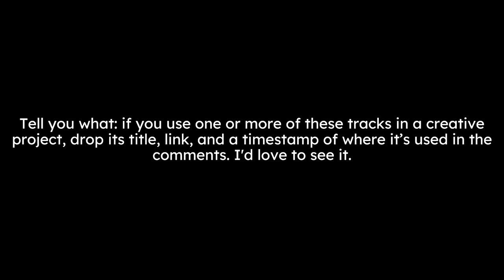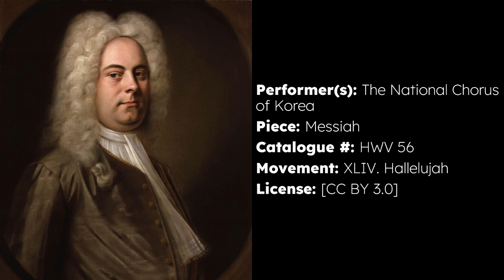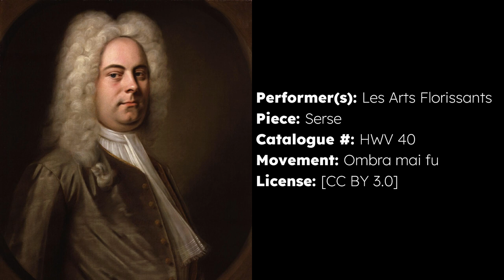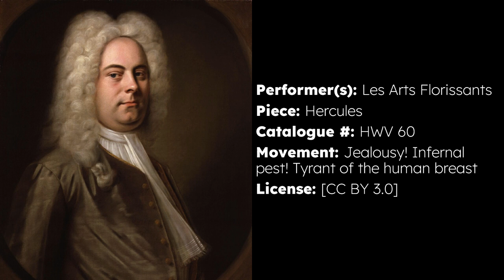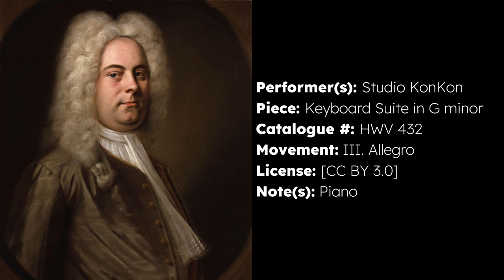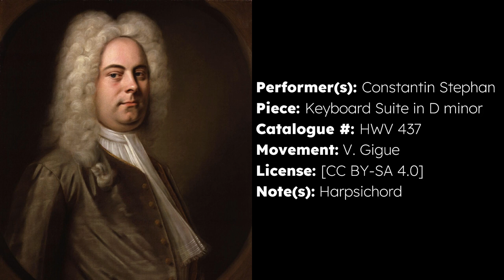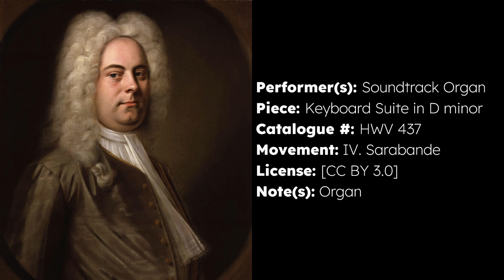2½ Hours of Royalty-Free Handel Music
See the pinned comment for licenses, timestamps, and links.
Well that took a stupidly long time to put together. I have more Handel music, but frankly I need a break from listening to his stuff, so I'll come back to Handel later.

Content-ID claimed my favourite piece from this whole compilation:
At first, Content-ID was merely an annoyance. Now it's personal. At some point I'm gonna make a whole video demonstrating just how broken Conent-ID is.
These compilations are made with the intention of providing creatives across the internet with a readily available resource for royalty-free music for use in creative projects. You may well hear some of these tracks in my own videos.

Please note, while all the music herein is completely free to use (even commercially), and while all the COMPOSITIONS herein are in the public domain, most of the PERFORMANCES are not. Should you use any of this music, please do so in accordance with the license requirements of each track.

In accordance with the licensing requirements of many of the tracks herein, the compilation itself is licensed under a Creative Commons Attribution-ShareAlike 4.0 International license [CC BY-SA 4.0].

If you use one or more of these tracks in a creative project, drop its title, link, and a timestamp of where it's used in the comments. I'd love to see it.